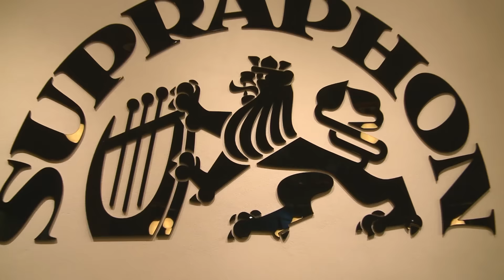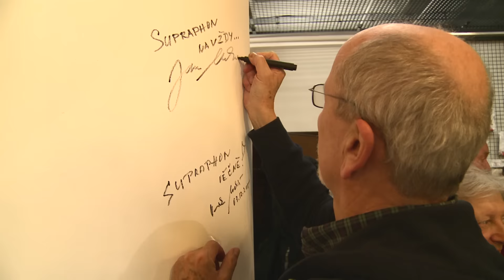Supraphon musicpoint (slavnostní otevření prodejny 3.12.2015)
Po více něž 20 letech otevřel  slavnostně Supraphon na Jungmannově náměstí na Praze 1 vlastní prodejnu a to za účasti několika exkluzivních hostů.
Nechyběli Lucie Bílá, Petr Janda, Václav Neckář, Petr Kolář, Dagmar Pecková, Štefan Margita a také Helena Štáchová s Martinem Kláskem z Divadla Spejbla a Hurvínka.

Supraphon musicpoin
Jungmannovo náměstí 17, Praha 1
Otevírací doba :
Pondělí - pátek
10 -19
Sobota
10 - 15

Hudba : Clarinet Factory - Traincid (Pavel Bidlo & Roman Rai Remix)

Foto: Lukáš Kadeřábek / Supraphon